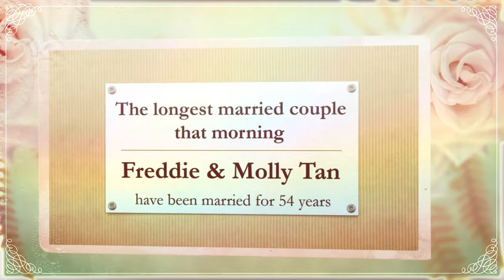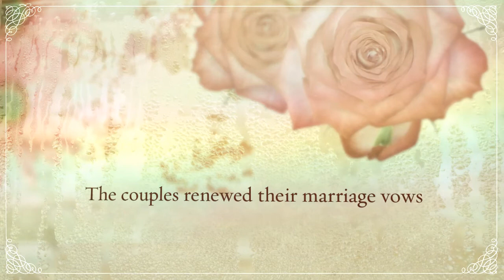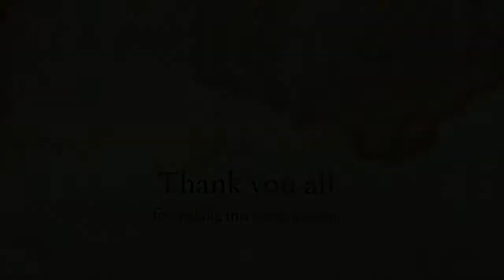A Milestone Wedding Anniversary at OLPS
On the Feast of the Holy Family (29 December 2013), OLPS organised a Milestone Wedding Anniversary celebration for married couples who have been married 5, 10, 15, 20, 25, 30, 35, 40, 45, 50 and more years at the Mass. The theme was "Celebrating Faithfulness".

Photos courtesy of Ms Hester Tan
Put together by Jacqueline Zoe Tan
Communications Ministry

Set me as a seal on your heart
Set me as a seal on your soul
As strong as death is love
Unyielding as the grave
Nothing will quench its flame

(chorus) Set me as a seal on your heart

Kiss me, my love thats unique
Beyond my lips
You intoxicate my being
With the fragrance of your presence

How beautiful you are, my darling
Show me your face, let me hear your voice
Sweet as the dew in the early morn'
Like a lily among the thorns

(repeat chorus)

I looked for you, the one my heart loves
I looked for you, did not find you
Searched through the night
Until I rested in your sight
Now I will never let you go

Cause you have stolen my heart
My sister, my bride
You've stolen my heart
With one glance of your eyes
Your lips so sweet, adorned with honey
My hands, they drip with myrrh

(repeat chorus)